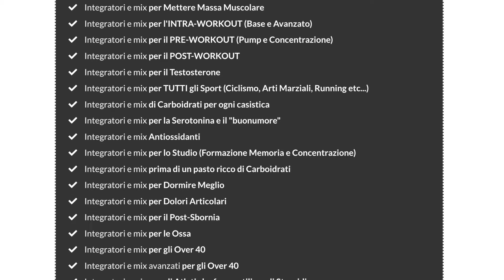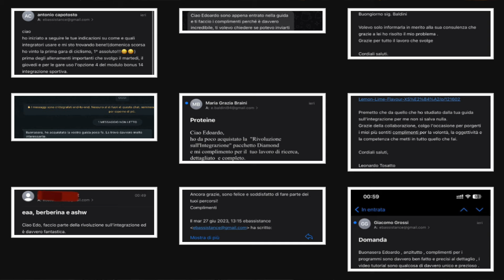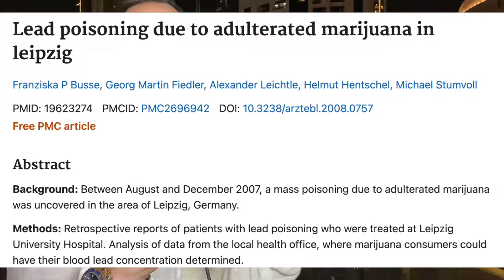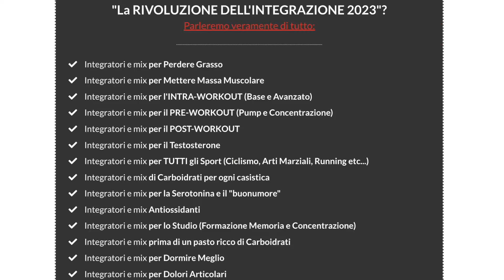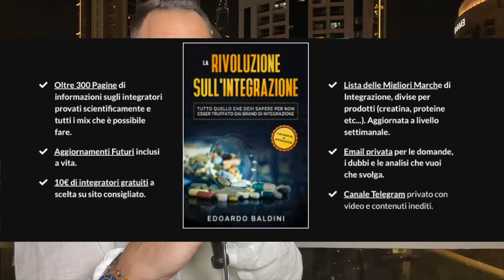CBD - integratore di CANNABlS EFFICACE ma c'è un GROSSO PROBLEMA...